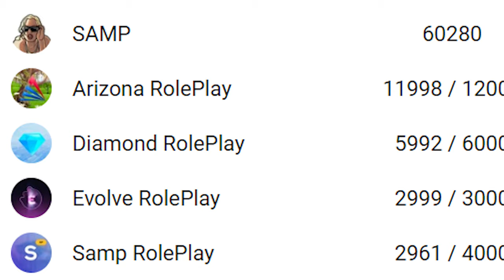ADVANCE RP — УМИРАТЬ НЕЛЬЗЯ ЖИТЬ!